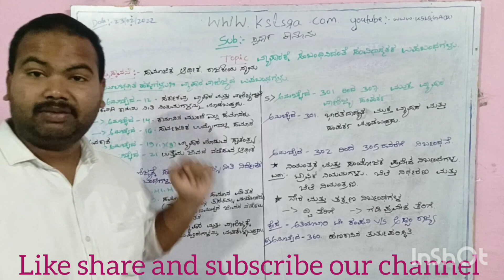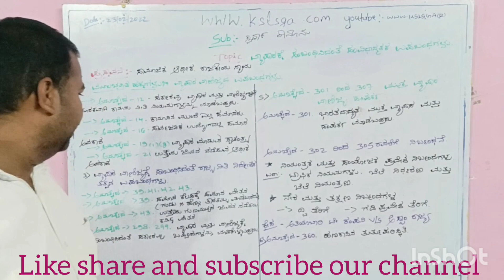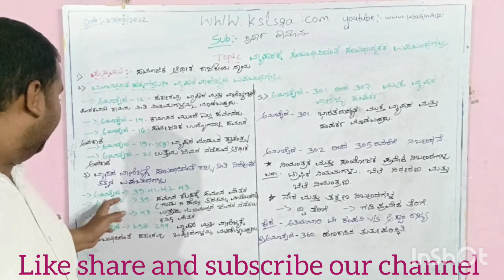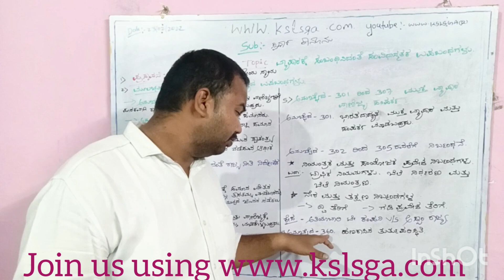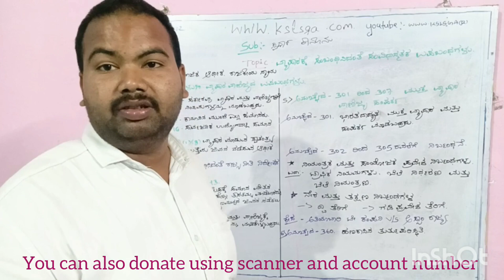Competition law, Constitutional provisions for regulating trade kslu in kannada language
Donate using scanner or account number as mentioned at the end to improve the quality of upcoming classes